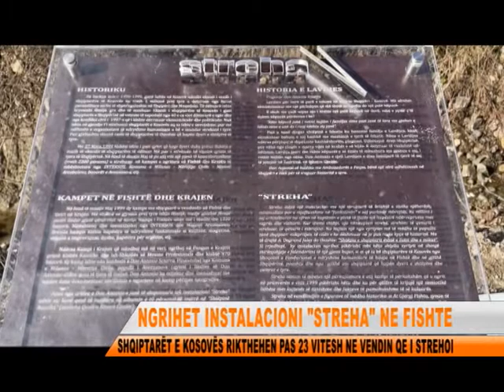INSTALACIONI NE KUJTIM TE SHQIPETAREVE TE KOSOVES NE FISHTE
Në Fishtë u ngrit një instalacion ne përkujtim të eksodit dhe momenteve të vështira të jetës së Shqiptarëve të Kosovës. Autori i këtij instalacioni Bib Frrokaj flet për simbolikën e kësaj strehe. Veç këtij instilacioni u mboll dhe një pemë mani të cilin e sollën nga Prizreni që simbolizon vazhdimësinë e jetës.